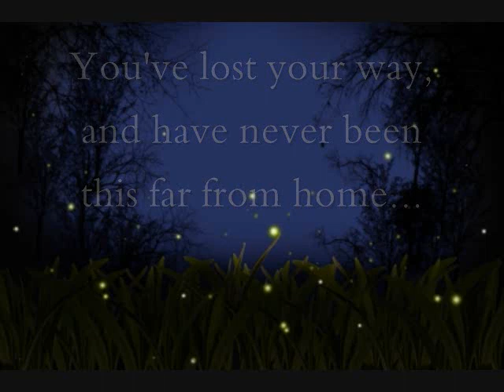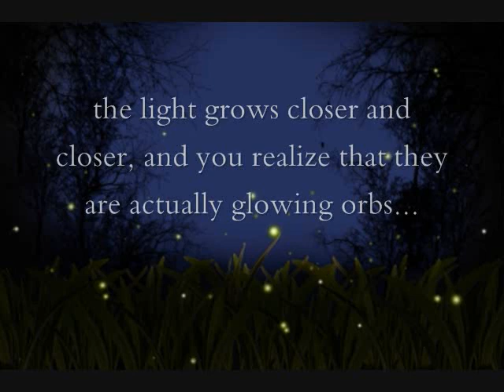ASMR Journey to the Sorceress' Cottage RP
You've been wandering through the enchanted forest and have lost your way. Luckily, the wisps are there to guide you to the Sorceress' cottage in the woods, where you will receive a magic potion she's crafted especially for you.

This is for one of the winners of last month's giveaway-suisuimat :)

Photo courtesy of freedigitalphotos.net:
"Firefly" by suphakit73
"Winter Landscape" by Vichaya Kiatying-Angsulee